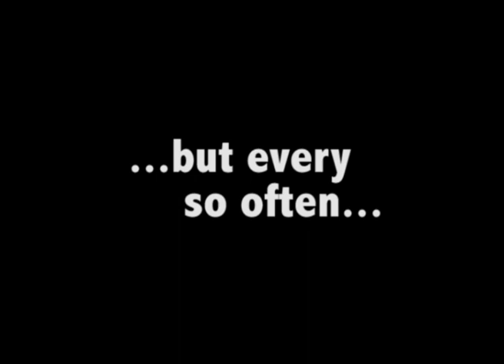Bilyaletdinov The Movie - EXCLUSIVE NEW TRAILER!!!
The trailer for the new football blockbuster movie!